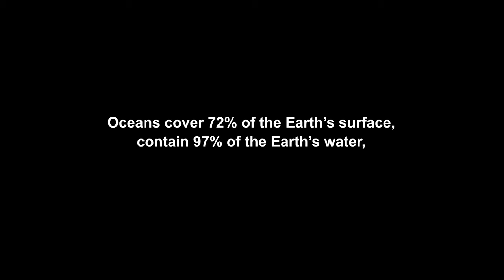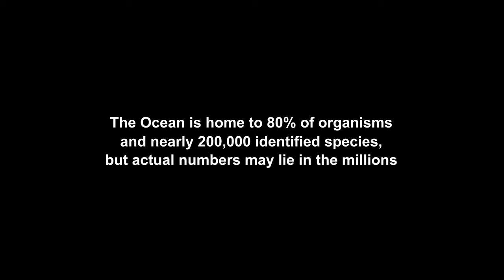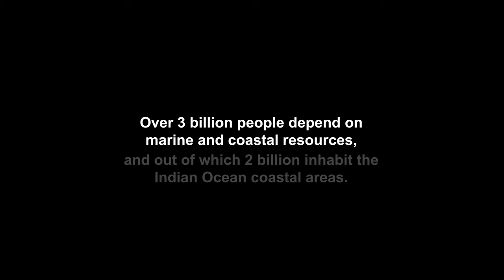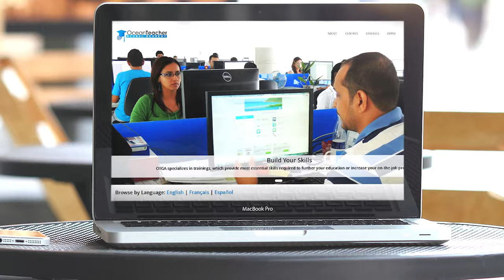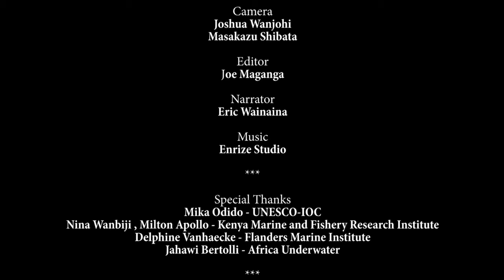IIOE2- Mtafiti's journey of Indian Ocean discovery (with Eng subtitles)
This 12 minute documentary shows Kenya's commitment to the 2nd International Indian Ocean Expedition (IIOE-2, 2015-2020). It explains the importance of the Ocean to all life on Earth. It also shows the close partnership between the Flanders Marine Institute (VLIZ) and Kenya Marine and Fisheries Research Institute (KMFRI) who jointly organized a workshop onboard the RV Mtafiti between 18-28 April 2016 as contribution to the IIOE2 and to prepare scientists from the Western Indian Ocean (from Comoros, Kenya, Madagascar, Mozambique, Seychelles, and India) for IIOE2.